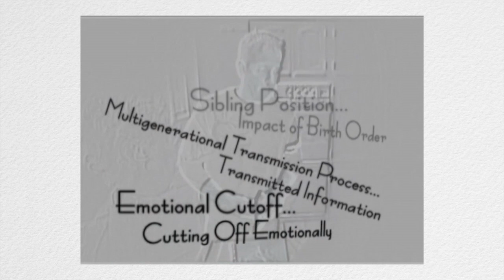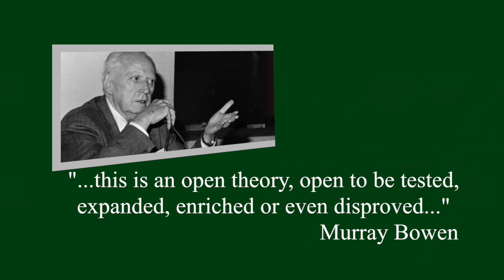Family Matters:Bowen Theory and Science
Hello and welcome to family matters. Too often we think we know something for a fact only to discover that it is not so. That is science. When Dr. Murray Bowen developed his theory on family systems in the 1960s, he was clear that it was only that, a theory, that needed to be supported on scientific facts. On this edition of Family Matters, I explore with two scholars and clinicians the task of contrasting Bowen theory with scientific discoveries, Dr. Robert Noone and Dr. Daniel Papero have recently published a book entitled The Family Emotional System.

Dr. Daniel Papero, has written numerous articles and book chapters on various aspects of family systems theory and family psychotherapy. He has extensive clinical experience with families and maintains a  practice in Washington, DC.

Dr. Robert Noone. Dr. Noone has been a practicing family psychiatrist for more than 40 years. Dr. Noone is co-founder of the Center of Family Consultation in Evanston, Illinois which has been providing programs on Bowen theory for the past 35 years. Dr. Noone is a nationally recognized presenter on Bowen theory, psychotherapy, and author of numerous articles on the subject.